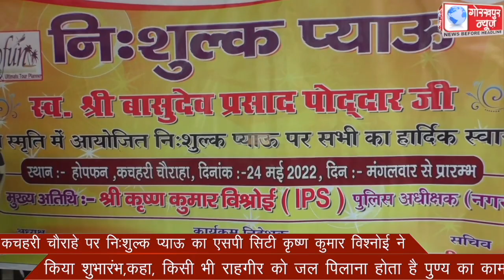कचहरी चौराहे पर निःशुल्क प्याऊ का एसपी सिटी कृष्ण कुमार विश्नोई ने किया शुभारंभ,कहा, किसी भी राहगीर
कचहरी चौराहे पर निःशुल्क प्याऊ का एसपी सिटी कृष्ण कुमार विश्नोई ने किया शुभारंभ,कहा, किसी भी राहगीर को जल पिलाना होता है पुण्य का काम।।